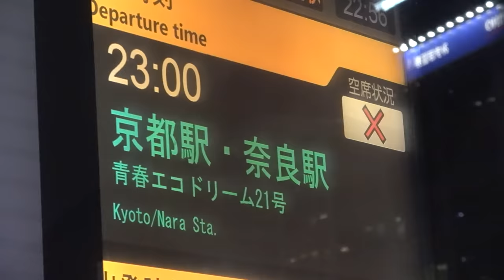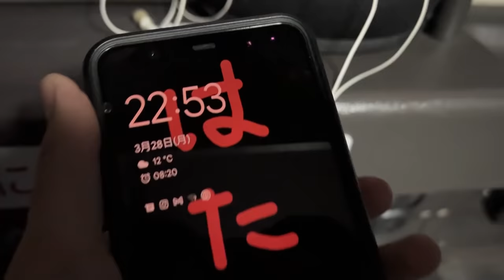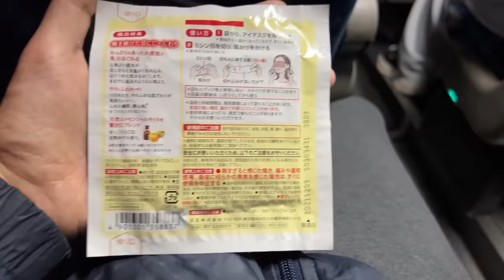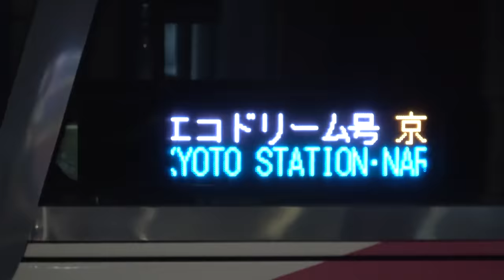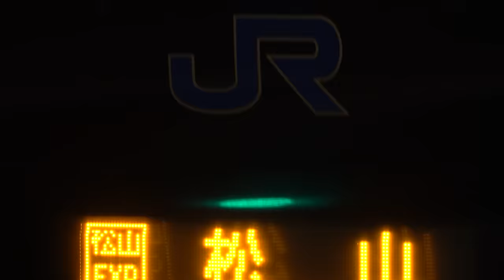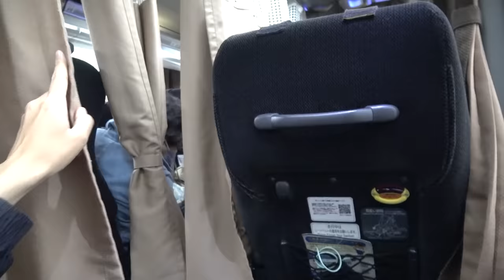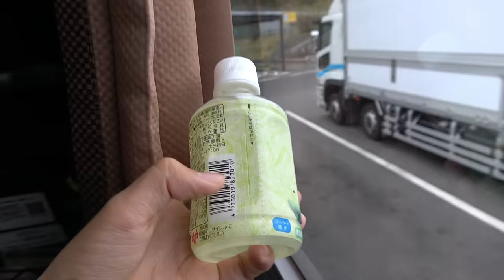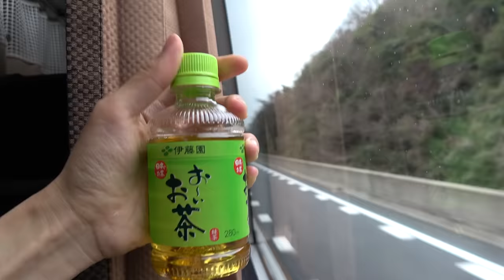東京→大阪2500円の激安夜行バスで移動してみた！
２０２２年３月２８日